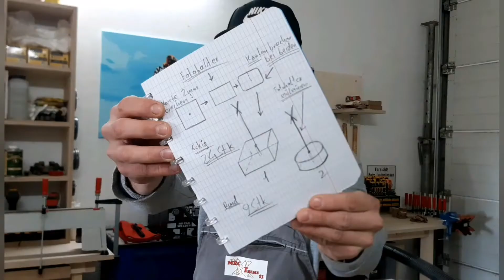Memo-Clip-Halter ganz einfach bauen✅ Schluss mit herumliegende Bilder😎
Schluss mit herumliegende Bilder, ganz einfach und schnell hast du eine Dekoration zugleich auch ein super Fotohalter für Zuhause ✅😎